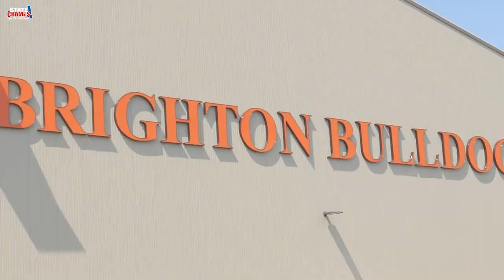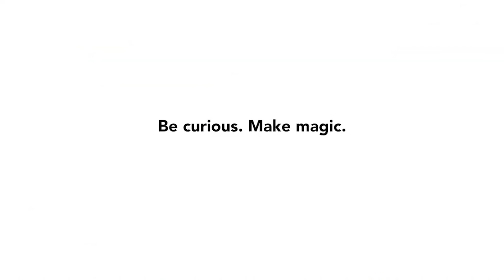Episode 21 | High School Sports Show | 5-22-23 | State Champs! Michigan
Join Elizabeth with the latest in high school sports from across the state of Michigan.